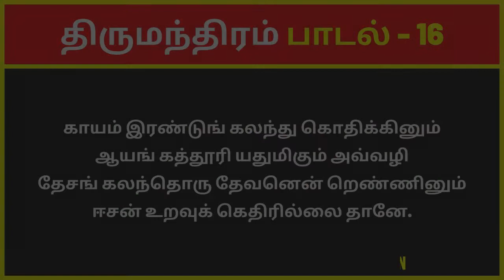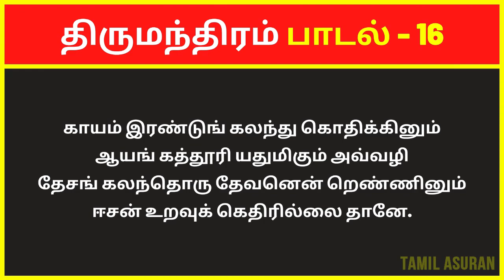திருமந்திரம் 3000 விளக்கவுரை: பாடல் 16 | Tirumular's Thirumantiram Padalgal in Tamil Explanation